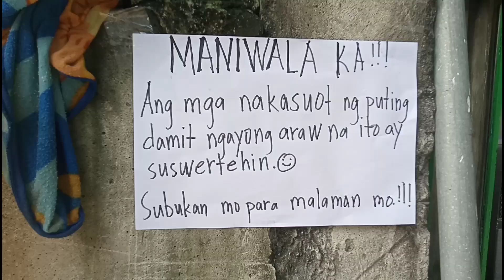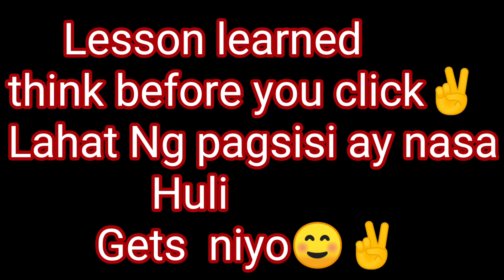Ang Misis mong nag TALPAK narin😤😅Pero siya pa ang????!!!🤔🤔(wonderfamily)